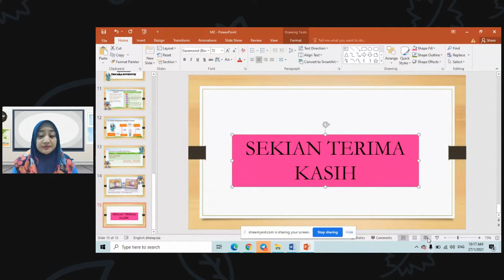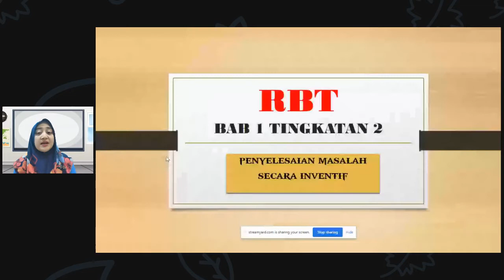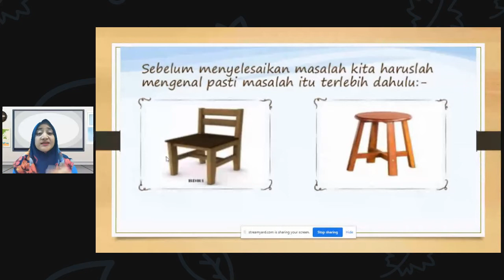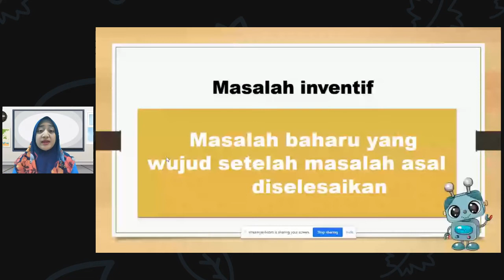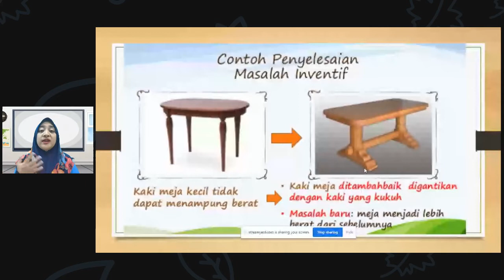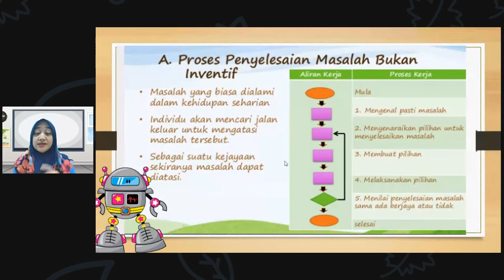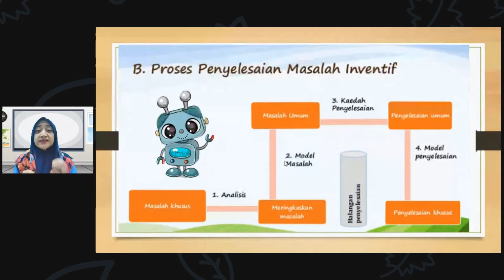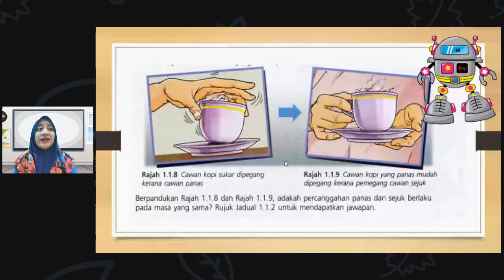RBT TINGKATAN 2 " PENYELESAIAN INVENTIF"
tingkatan 2  bab 1
sila komen